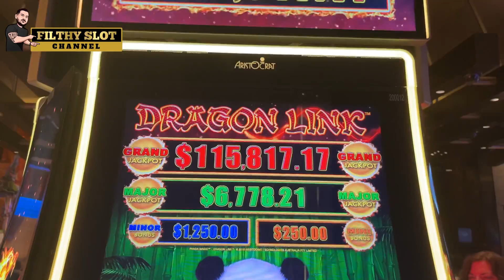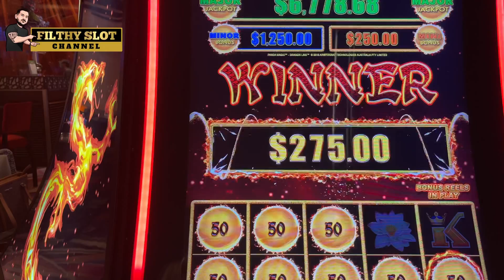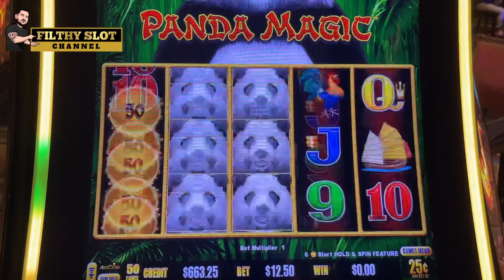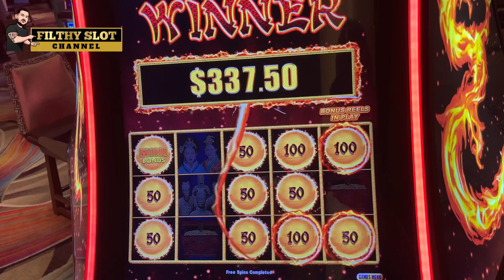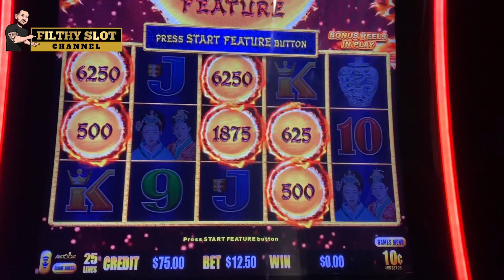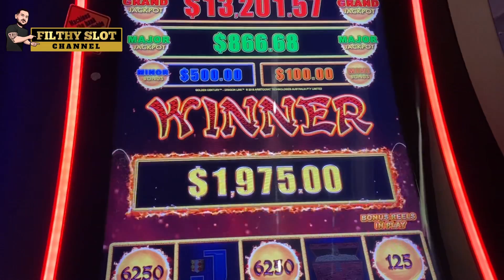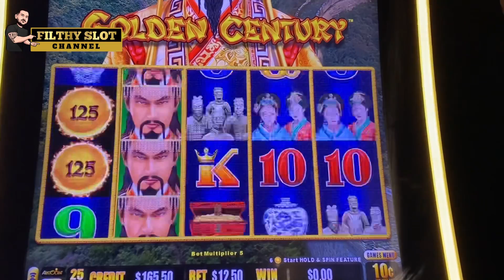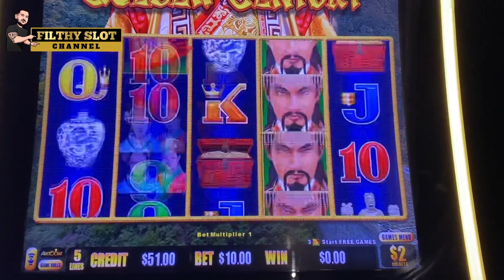2ND SPIN AMAZING HANDPAY!!!